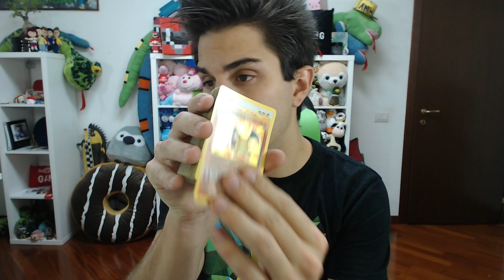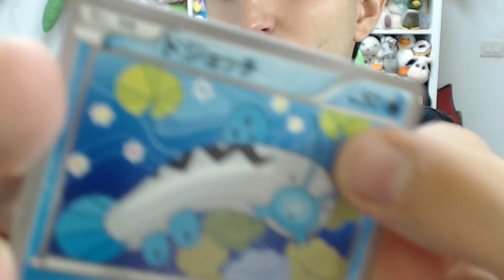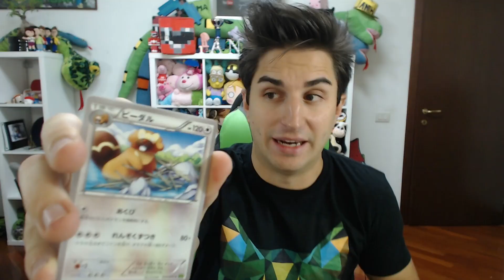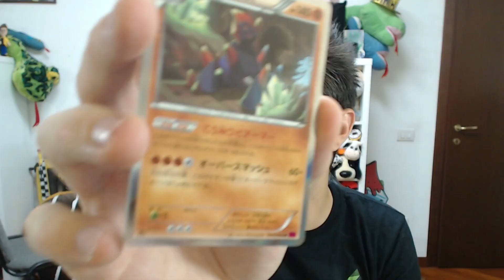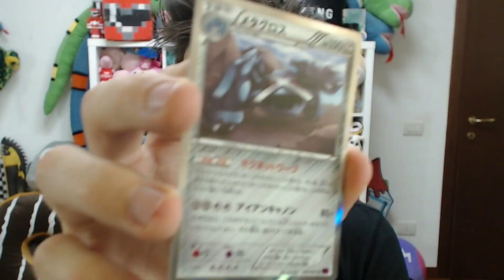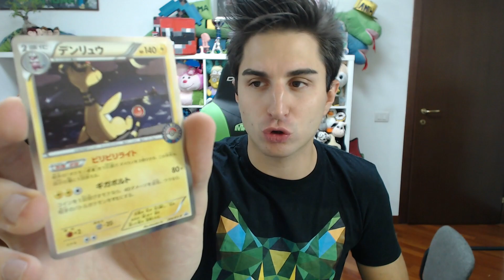POKEMON QUIZ!! OGNI RISPOSTA SBAGLIATA APRO UN PACCHETTO!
Quante ne avrò indovinato e quali carte forti avrò trovato?

Se vuoi spedirmi qualcosa:
3labs S.r.l. - Tom's Hardware
c/o Anima
Via XX Settembre 30, 20025 Legnano (MI)